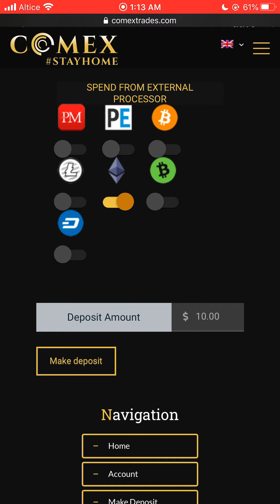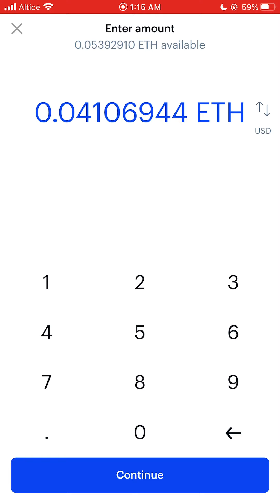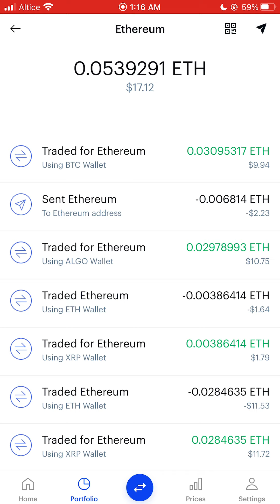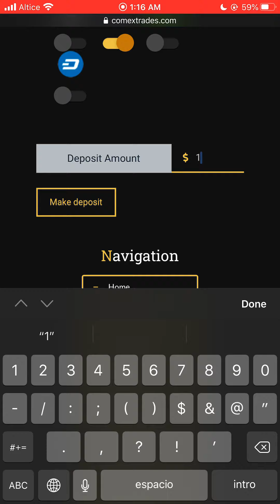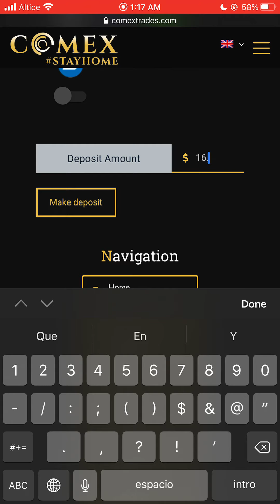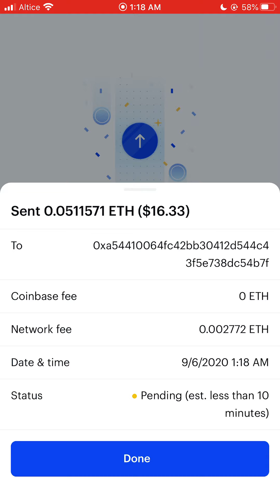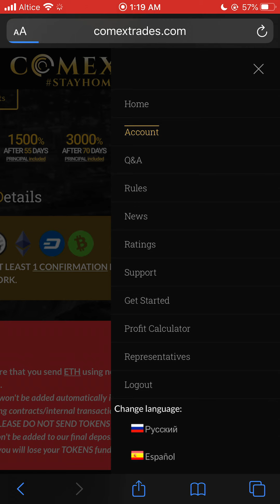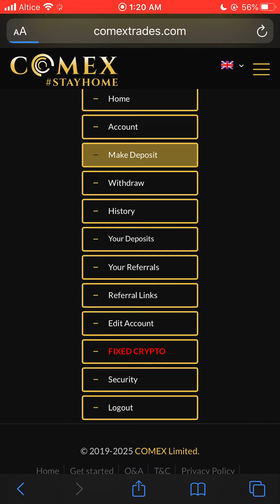COMEXTRADES 💰 OPENING ETHEREUM INVESTMENT 2.1% ROI DAILY PLAN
ComexTrades✅ INVERSIONES 💰
⚙️ Dominio Registrado: 2 Years Ago (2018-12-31) ⚙️✅✅✅
❇️TrustPilot Rank: 4.4 | 5 🌟✅
✅SSL/HTTPS conexión segura✅✅
✅ALEXA TRAFFIC RANK: #25,208 ✅
💰 Depósito Mínimo: $10 USD 🔁
🚨20 Days of Contract🚨
🔴Profitability ≈ 2.10% ROI por contrato🔴
📈 Servicio de inversiones pasivos de cryptomonedas con un retorno de hasta 0.11% ROI DIARIO 😱🤖⚙️📲🗒🏦🏧

More investing platform⁉️⁉️

Need to Buy Crypto⁉️⁉️⁉️

💼Top Cryptocurrency Exchanger 💼